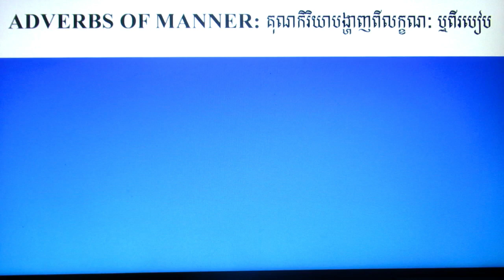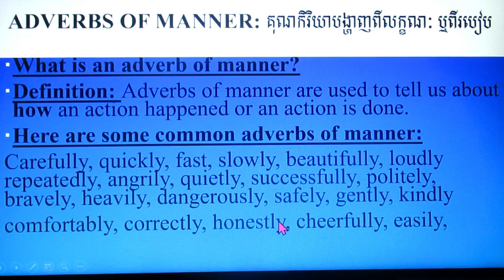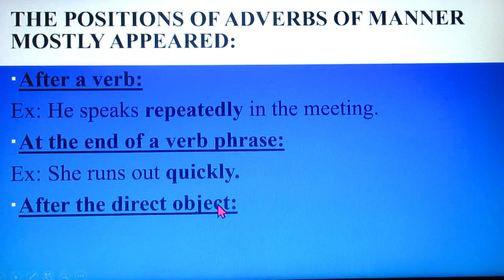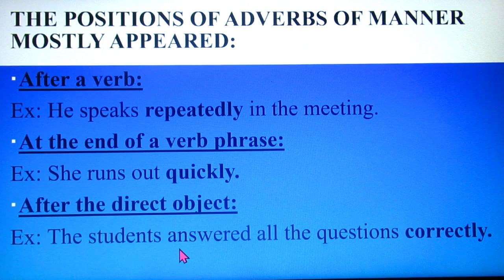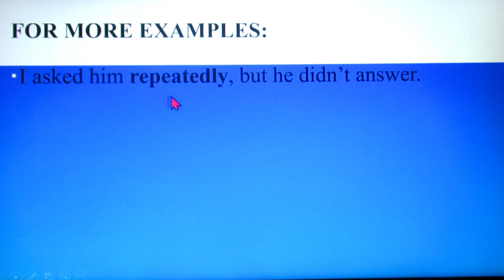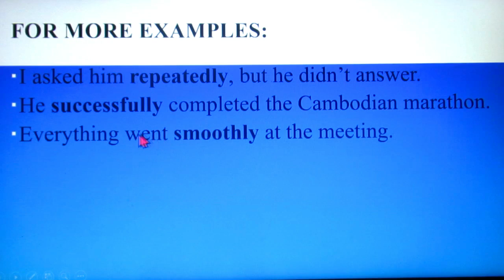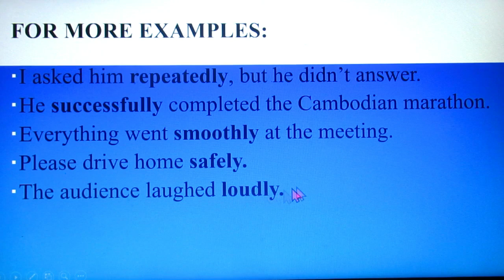What is an adverb of Manner? please enjoy the video.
Welcome to Seng Kim Official channel !
An Adverb of manner Video is here and There are many videos about Parts of Speech sharing in my channel. Welcome everybody to Seng Kim Official and if you want to know well about parts of speech , you can learn here because parts of speech are special English grammar for the learners. All the videos are important for the English Grammar or parts of speech learners who are studying and don't know well about it.